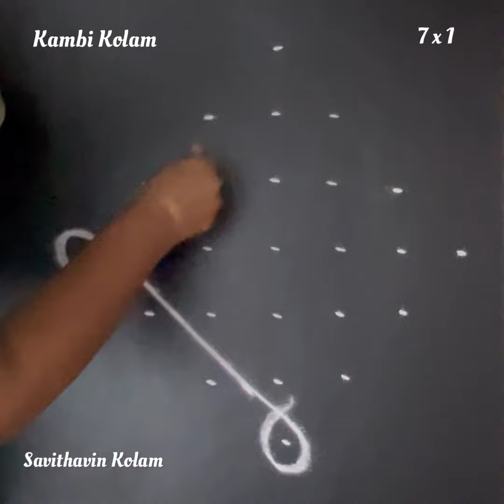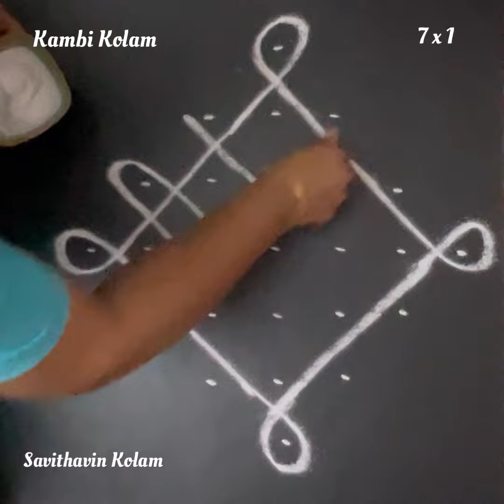Kolam muggulu simplekolam kambikolam sikkukolam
Kambi Kolam | Easy to put | Cute
7 x 1

Thankyou